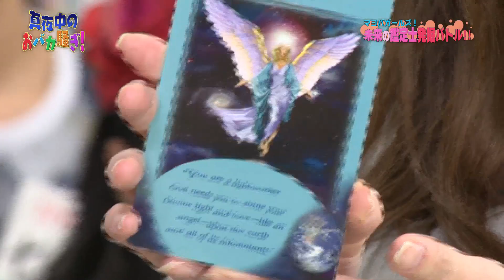真夜中のおバカ騒ぎ「未来の鑑定士発掘バトル！」＃１63